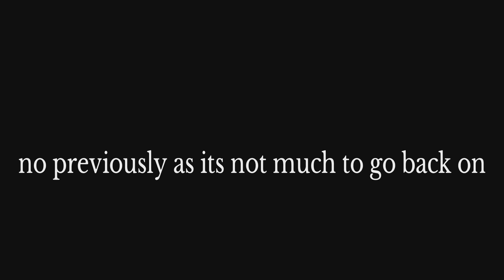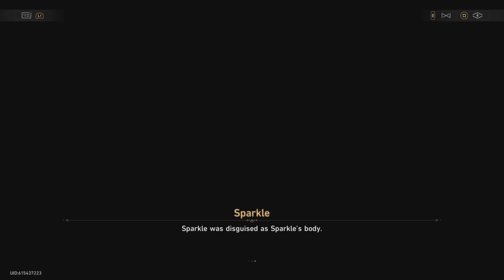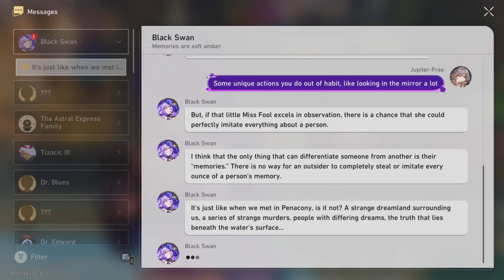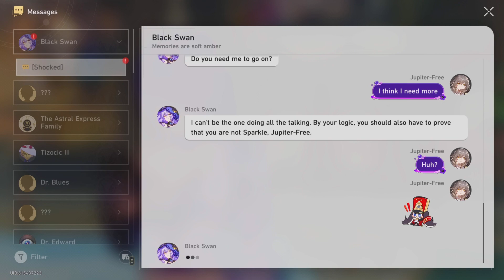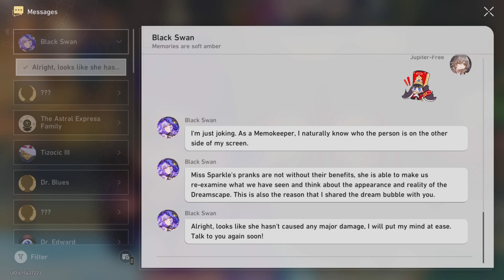Honkai star rail playthrough part 299 sparkle was killed!?